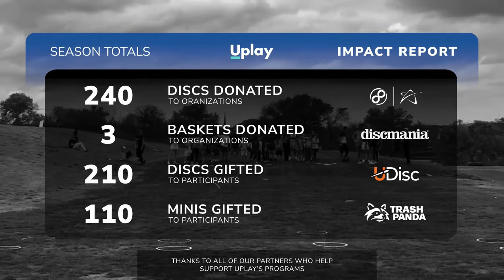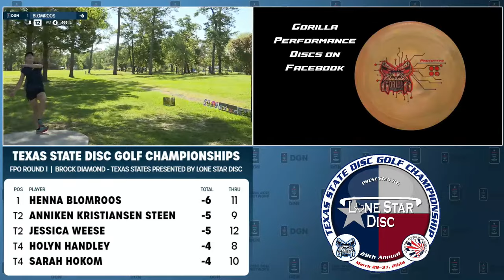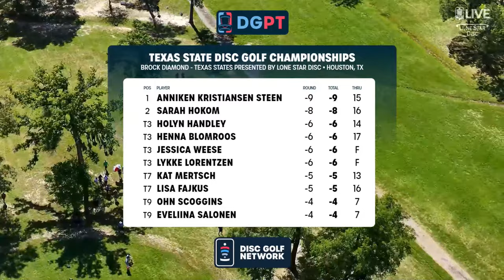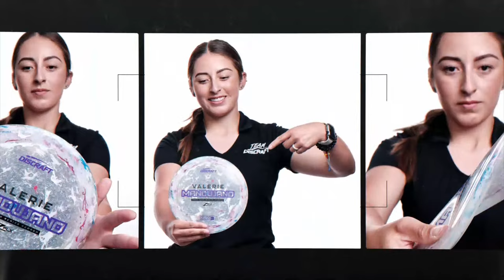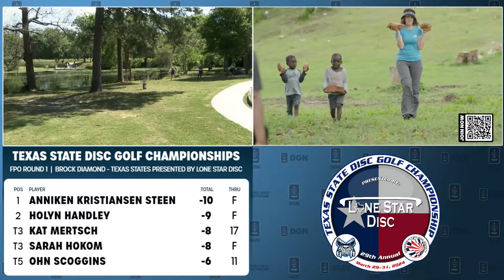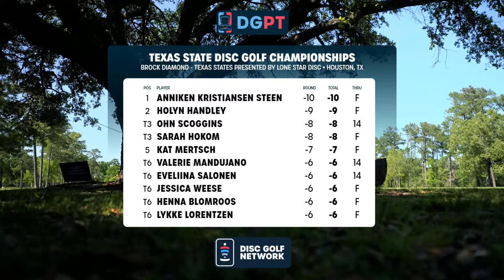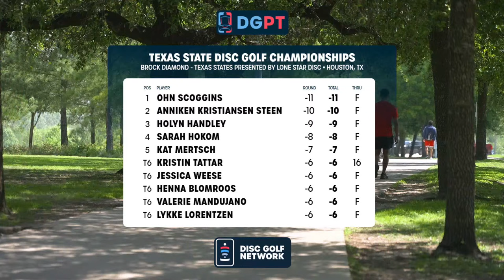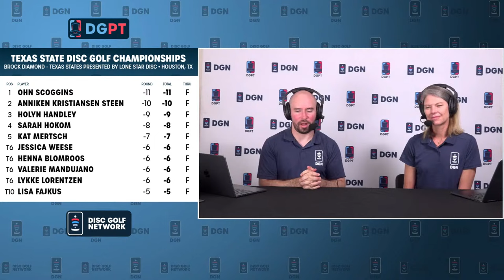Round 1, FPO | 2024 Texas State Disc Golf Championships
Catch Round 1 from the FPO broadcast at the 2024 Texas State Disc Golf Championships LIVE!

👕 PREORDER our brand new and exclusive Kat Mertsch Jonesboro Commemorative Apparel ➼

👀 SEE the pros in person, get tickets to a DGPT event near you ➼